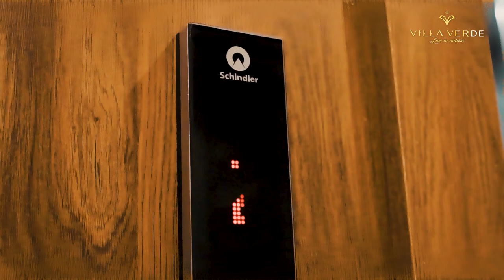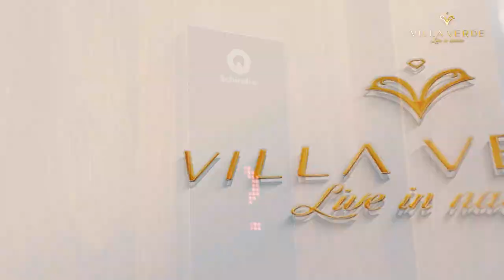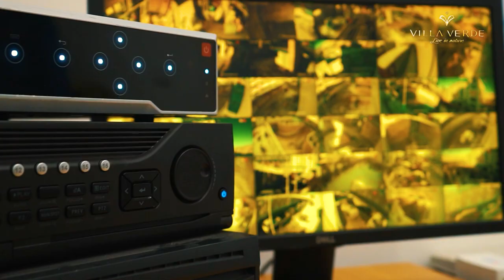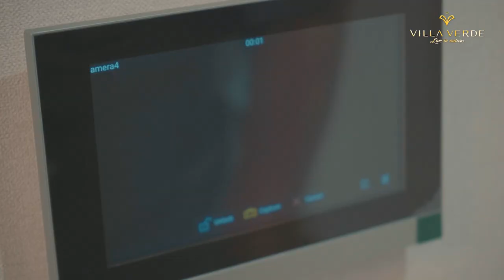VILLA VERDE ТАНИЛЦУУЛГА 4 25